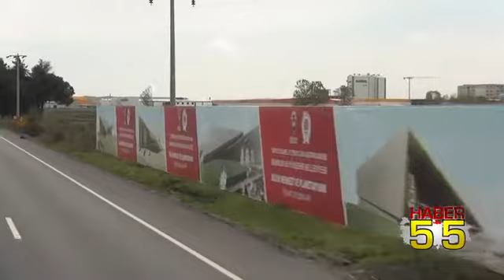GÖRÜNTÜLERE SİNİRLENEN BAŞKAN YILMAZ ÇİLEDEN ÇIKTI!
Samsun Büyükşehir Belediye Başkanı Yusuf Ziya Yılmaz basın mensuplarıyla bir araya geldiği toplantıda çileden çıktı.